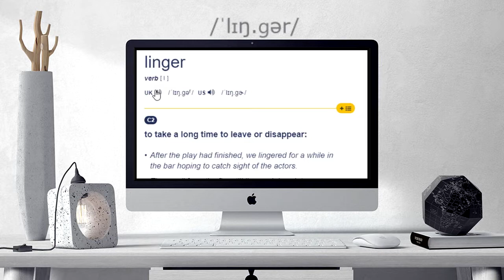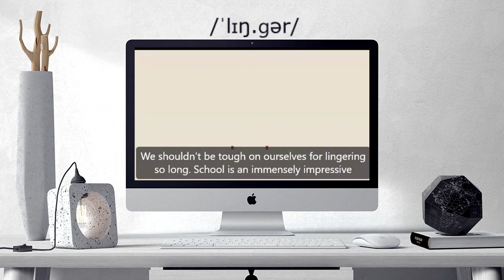How to pronounce LINGERING | LINGERING Learn English and British Pronunciation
Here are all the possible pronunciations of the word LINGERING.
Learn how to pronounce "LINGERING" in British English and American English. Hear the pronunciation of the word on its own and in example sentences.